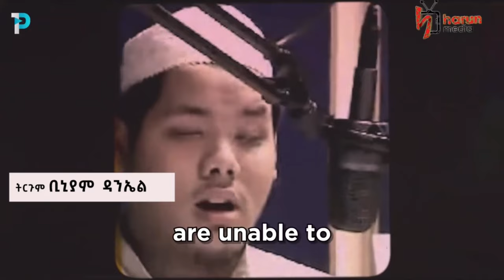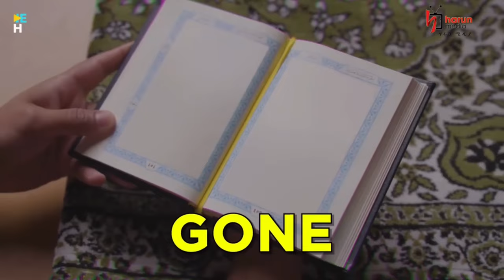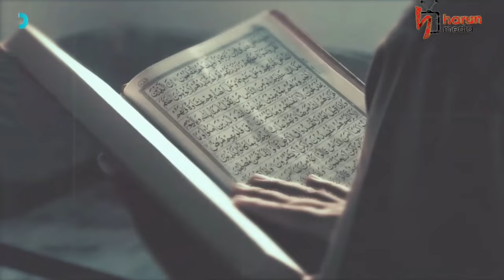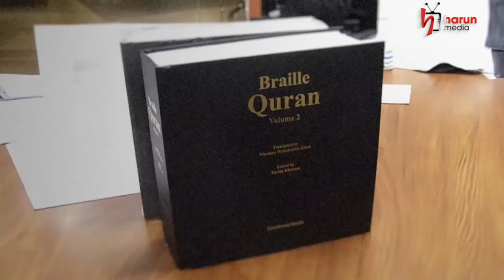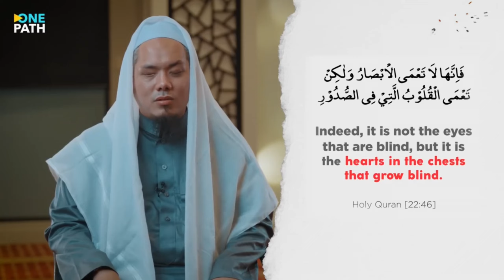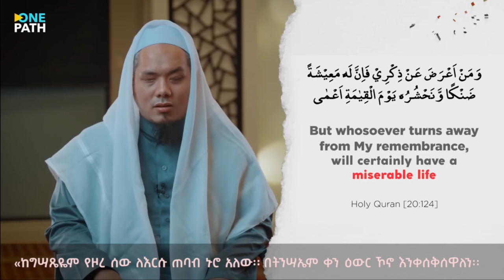ሶሒህ ቡኻሪ ሓዲሶችን በ ብሬይል ያዘጋጀው ልበ ብርሀኑ ሼይኽ||HarunMedia